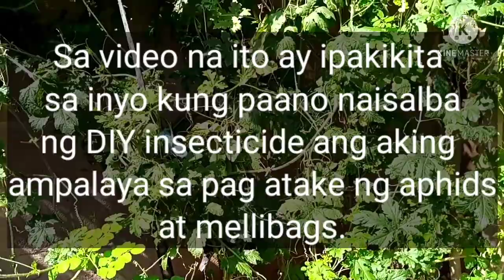DIY insecticide gamit ang vinegar at dishwashing liquid/ Ifugao Cowboy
Subukan mo at mapatunayan.
Akala ko hindi niya kaya ang aphids pero mali ako. 2weeks lng ay aphids free na ang aking ampalaya.